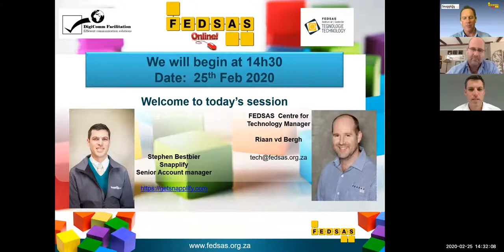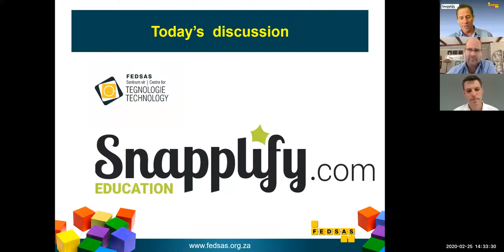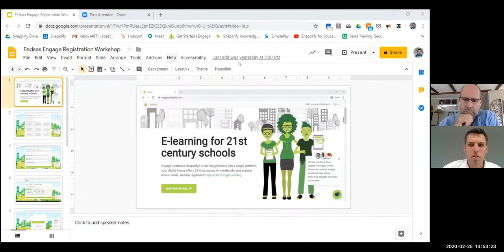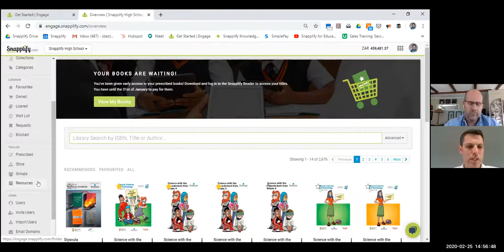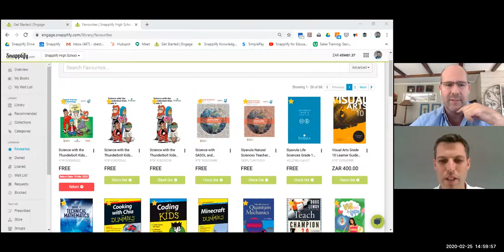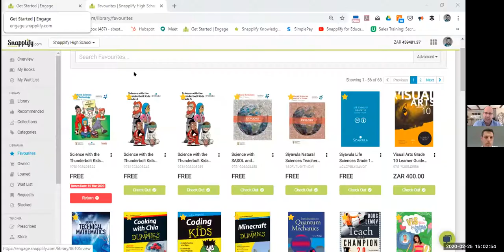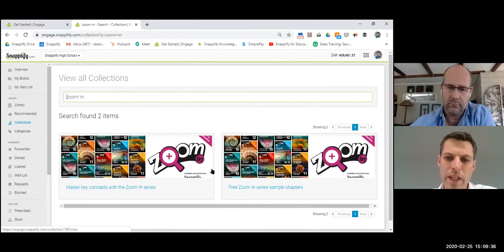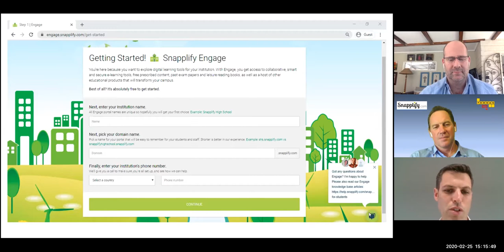Tech Talk ft Stephen Bestbier from Snapplify about efficient digital teaching and learning (FEDSAS)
Hosted by Riaan van der Bergh - Education Technology Manager, FEDSAS Centre of Technology.

Guests:  * Stephen Bestbier, senior account manager at Snapplify